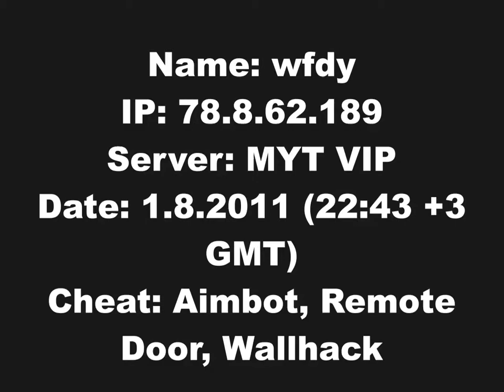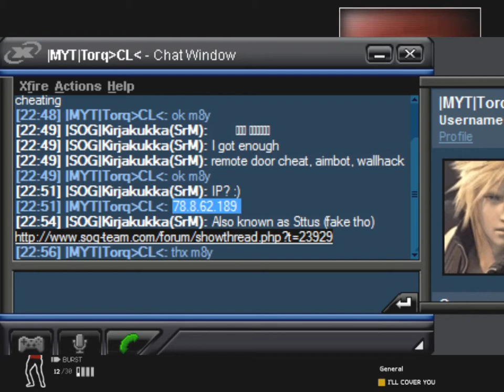wfdy - (Aimbot, Remote door cheat, Wallhack)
Name: wfdy
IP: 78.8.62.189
Server: MYT VIP
Date: 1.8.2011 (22:43 +3 GMT)
Cheat: Aimbot, Remote Door, Wallhack

The video is dedicated for the thread of him @ SOG forums ;